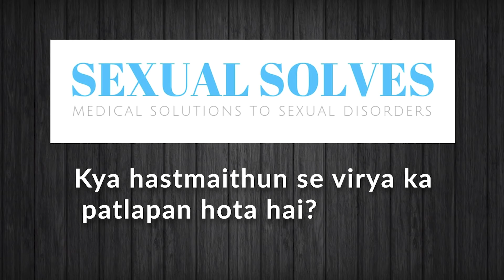Masturbation , Hastmaithun se virya ka patlapan ?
Kya hastmaithun se virya ka patlapan hota hai? Jaane doctors ki rai
Kya masturbation se semen patla hota hai? Kya hastmaithun se semen patla hota hai?

Kya Hasmaithun se fertility pe koi asar padta hai?
Hastmaithun se virya ka patlapan ?
Virya ka patlapan kaise dur karen ?
शुक्राणुओं की कमी को कैसे दूर करे?
Virya ka patlapan dur karne ka gharelu upay ?
Virya ke patlapan ka ilaj ?
Virya ka patlapan ke lakshan ?
Virya patla hone ka karan kya hai ?
Semen ka patlapan ?
वीर्य का पतला होने का क्या कारण है?
how to stop masturbation

Inhi sab sawalon ko iss video mein answer kiya gaya hai.
Call me solves experts
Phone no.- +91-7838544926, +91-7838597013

Kayi saare youngster ko aisa lagta hai ki hastmaithun karne se virya patla ho jaat hai. Kayi logon ke ye belief bhi hota hai ki masturbation karne se virya patla hota hai aur bachcha paida karne mein bhi dikkat hoti hai. Iss baat se kayi logon ko anxiety aur depression ke lakshan ho jaate hain aur wo kaafi dar bhi jaate hain. Kayi yuva shaadi karne se bhi mana kar dete hain kyunki unko lagta hai ki unki shaadi safal nahi hogi. Iss video mein Dr Praveen Tripathi, jo ki ek senior psychiatrist aur sexual disorders specialist hain, wo hastmaithun aur uske virya pe padne wale prabhav ke baare mein baat kar rahe hain.

Dr. Praveen Tripathi (MBBS, MD, c-TMS, Harvard Medical Centre) is a senior sexual disorders specialist

A large number of youngsters believe that masturbation can result in the thinness of semen. Many believe that it can lead to infertility too. This belief often leads to anxiety and depressive symptoms and refusal to get married. In this video, Dr Praveen Tripathi, who is a senior psychiatrist and sexual disorders specialist, discusses about the effect of masturbation on semen.

हस्तमैथुन के नुकसान,हस्तमैथुन र वीर्य स्लखन, shukranu badhane ke tarike, हस्तमैथुन के वीर्य पर प्रभाव, hastmaithun virya, masturbation semen loss, hastmaithun ke side effect in hindi, virya patla ho to kya hota hai, virya kaise badhaye hindi, virya kaise badhaye gharelu upay in hindi, hastmaithun ka ilaj medicine, virya kaise badhaye kya khaye, sexual solves, virya ka patlapan, patla virya, patla virya hastmaithun, hastmaithun virya hindi, masturbation hindi

Me solves is a medical platform which imparts scientific and medically accurate information about the sexual disorders and their treatment.

Dr Praveen Tripathi is a renowned psychiatrist who practices in Delhi-NCR. He did his MBBS from University College of Medical Sciences (UCMS, Delhi) and MD (Psychiatry) from the prestigious Institute of Human Behavior and Allied Sciences (IHBAS, Delhi). He also underwent training at the world-renowned Mount Sinai School of Medicine, New York, USA and Kansas University Medical Centre, Kansas, USA. He is one amongst the few Indian doctors who have cleared the prestigious United States Clinical Skill examination that evaluates a doctor's clinical competency. Dr Tripathi underwent training in the use of transcranial magnetic stimulation therapy from Harvard Medical Centre, which is the topmost medical college in the USA.